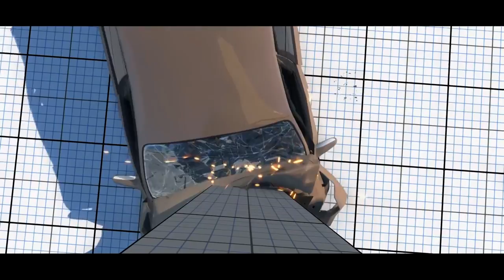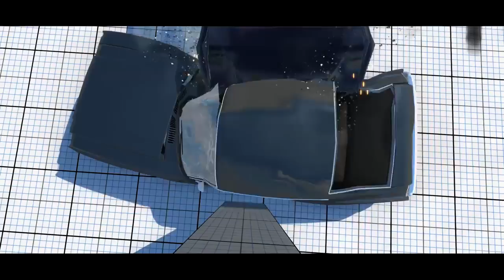BeamNG Drive Prueba de Física realista 1